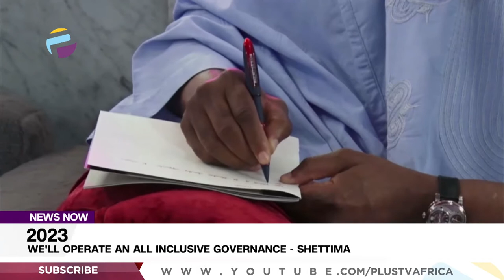2023 Election: We'll Operate An All Inclusive Governance - Shettima | NEWS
All Progressives Congress (APC) Vice Presidential candidate, Senator Kashim Shettima, has assured Nigerians that if elected, Asiwaju Bola Tinubu's administration would be just, fair and inclusive to all Nigerians, irrespective of tribal, religious and political affiliations.